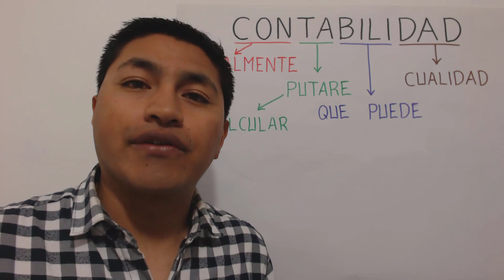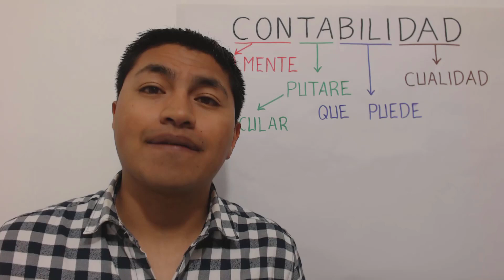Etimología de la Contabilidad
En el presente vídeo explicamos la etimología de la palabra Contabilidad.

Participa de nuestras clases gratuitas en línea todos los domingos a las 9:00 pm, para mayor información agrégate al grupo

Si necesitas apoyo personalizado en los cursos de carrera no dudes en ponerte en contacto con nosotros al número (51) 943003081 - Prof. Miguel Ángel González Yupanqui.